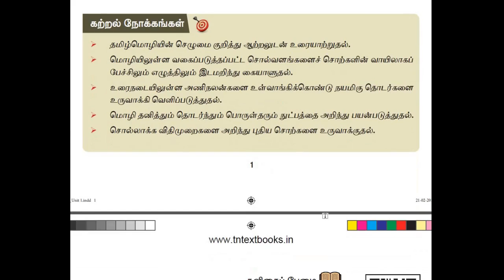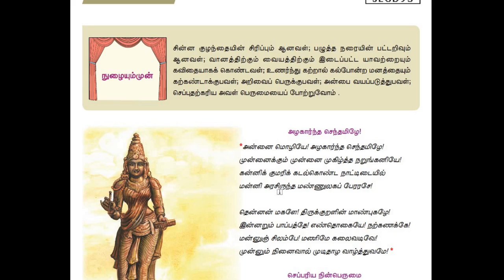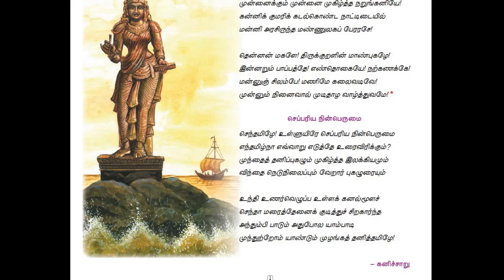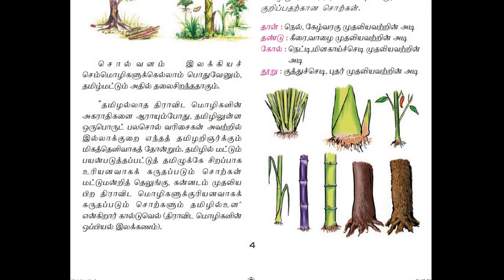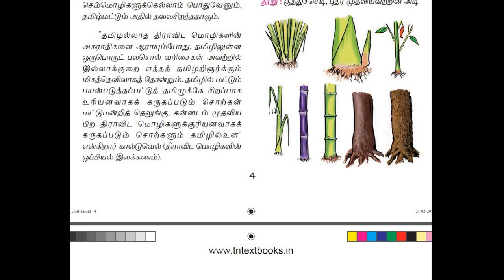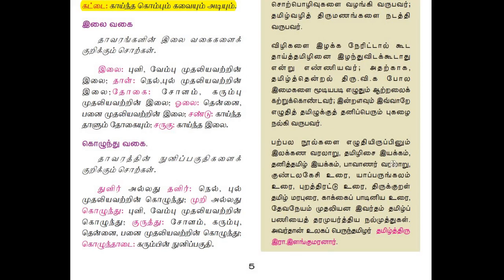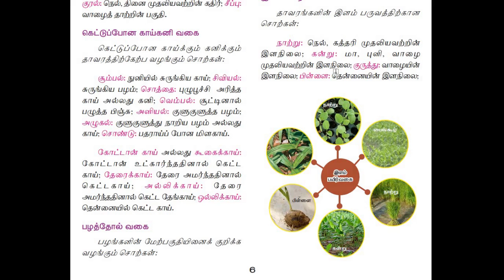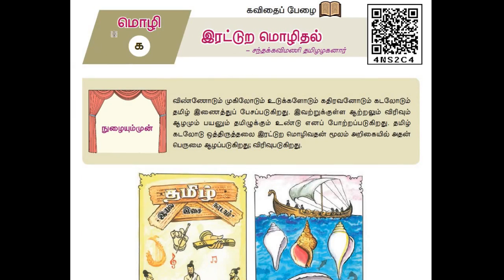10th std tamil,அன்னை மொழியே ,தமிழ்ச் சொல்வளம் |இயல் 1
10 th std tamil new book full revision,part 1
அன்னை மொழியே ---பாவலரேறு பெருஞ்சித்திரனார்
தமிழ்ச் சொல்வளம் தேவநேயப் பாவாணர்